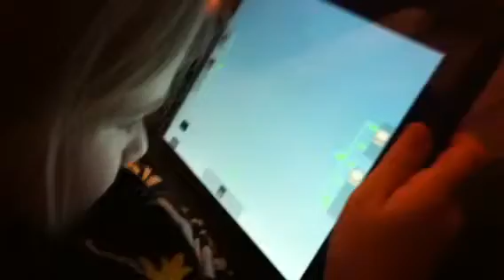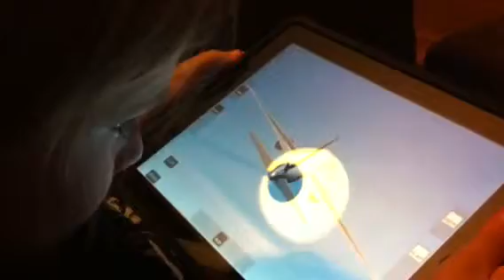Kathryn flies X-Plane for iPad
Kathryn flying xplane for iPad